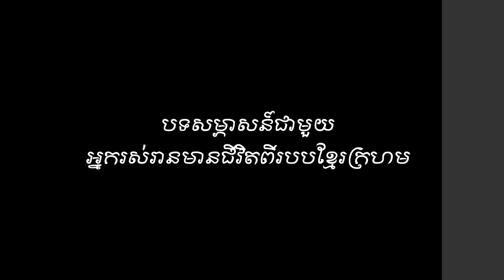GENOCIDE EDUCATION IN CAMBODIA:​ DCCAM Interview with Khmer Rouge Survivor, Sok Pheng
Video by : Prom Chhay Yean